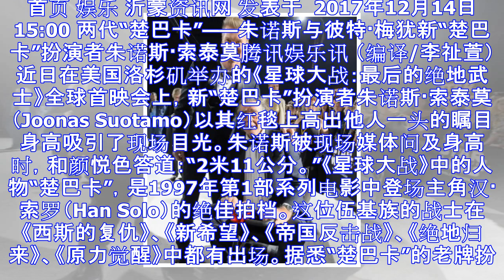《星球大战8》新“楚巴卡”朱诺斯，因2.11米身高受瞩目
首页 娱乐 沂蒙资讯网 发表于  2017年12月14日 15:00 两代“楚巴卡”——朱诺斯与彼特·梅犹新“楚巴卡”扮演者朱诺斯·索泰莫腾讯娱乐讯 （编译/李祉萱）近日在美国洛杉矶举办的《星球大战：...